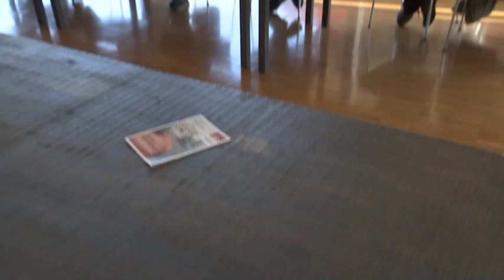Arbeitsschutz in Action: Wie wir Staplerunfälle verhindern wollen 🚨 Ministerin und der rbb vor Ort 🎬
Über 21.000 Arbeitsunfälle allein 2023 in Brandenburg – 12 davon tödlich.

Das sind nicht nur Zahlen, das sind Schicksale, und genau deshalb ist Arbeitsschutz für uns bei TRAFÖ mehr als nur ein Thema – es ist unsere Herzens-Mission! ❤️

Schlechte Sicht an Gabelstaplern gehört zu einer der größten Unfallgefahren in der Intralogistik. 2023 stand die Prüfung von Sichtverbindungen im Fokus der Brandenburger Arbeitsschutzbehörde, und wir sind mit vollem Einsatz dabei, diese Risiken zu minimieren.

So engagiert, dass sogar der rbb bei uns gedreht hat, um zu zeigen, wie wir mit innovativen Lösungen wie der LUIS-Kamera und dem Linde Safety Guard Unfälle aktiv verhindern. 🚜

Und wir waren besonders stolz, dass auch die Ministerin für Soziales, Gesundheit, Integration und Verbraucherschutz des Landes Brandenburg, Ursula Nonnemacher, bei uns im Unternehmen war und sich persönlich von unseren Sicherheitslösungen überzeugt hat.

Unser Ziel ist klar: "Vision ZERO. Safety in your world." – keine Unfälle, keine Verletzungen, welches von Linde MH ins Leben gerufen wurde. Doch Technik allein reicht nicht aus. In unserer TRAFÖ Akademie haben wir 2023 über 1.100 Teilnehmende geschult, denn nur gut ausgebildete Fahrer und Fahrerinnen sind auch sicher hinterm Steuer. 👷‍♂️

Arbeitsschutz ist für uns kein leeres Versprechen – wir setzen täglich alles daran, dass jeder Mitarbeitende nach Feierabend sicher nach Hause kommt. Bei TRAFÖ arbeiten wir dafür, Unfälle zu verhindern, bevor sie passieren!

Danke an das Team des rbb für diesen bereichernden Beitrag und an Ministerin Ursula Nonnemacher für ihren Besuch und ihr Interesse an unseren Sicherheitsmaßnahmen!